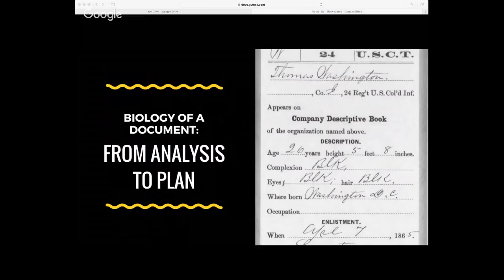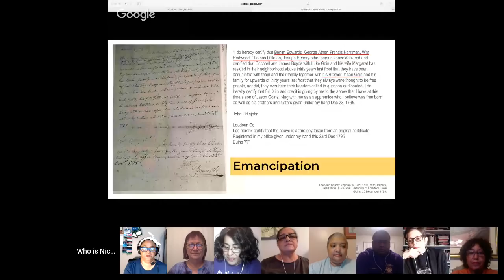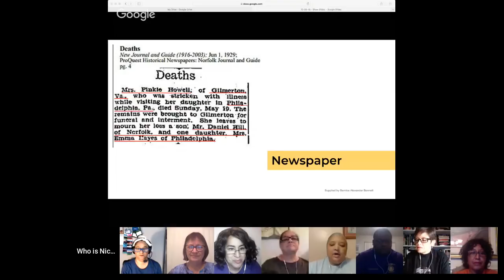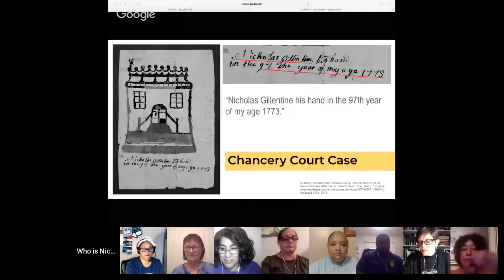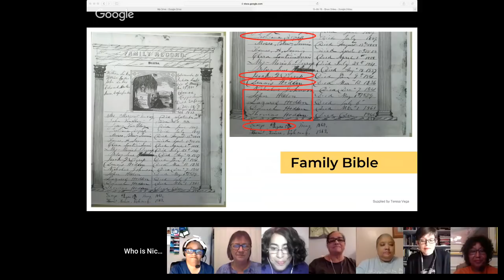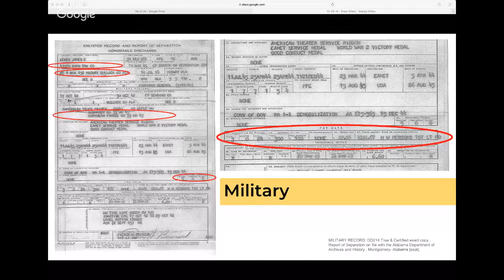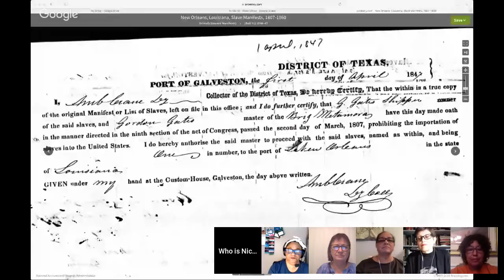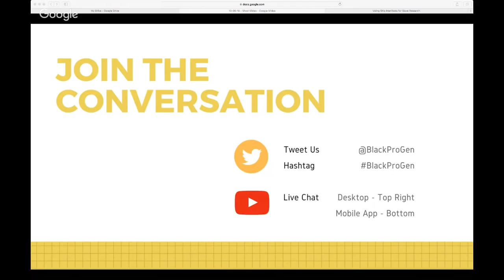BlackProGen LIVE!: Ep 69: Biology of a Document: From Analysis to Plan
Have you ever found a document, added the details to your database, and then never looked at it again? Get more return on your research investment by learning how to break down and analyze all of the info on the documents you gather and where to proceed in your research afterward.